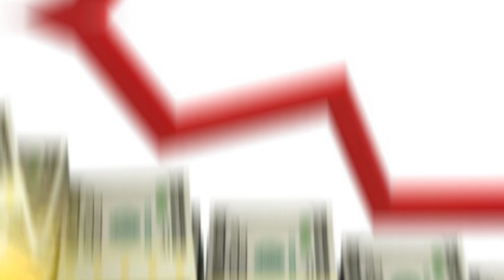এখনই টিভি, ফ্রিজ কিনে টাকা নষ্ট করবেন না! বড়সড় দুঃসংবাদের আশঙ্কা, খরচ না করার জন্য সতর্কবার্তা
এখনই টিভি, ফ্রিজ কিনে টাকা নষ্ট করবেন না! বড়সড় দুঃসংবাদের আশঙ্কা, খরচ না করার জন্য সতর্কবার্তা শোনা গেল অ্যামাজন কর্তা জেফ বেজসের মুখ থেকে।